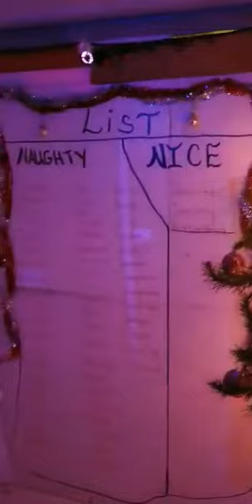Hungarian Krampusz comes to North Carolina!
This Halloween the neighborhood children were introduced to Mikulás's (Saint Nicholas's) evil traveling companion, Krampusz.